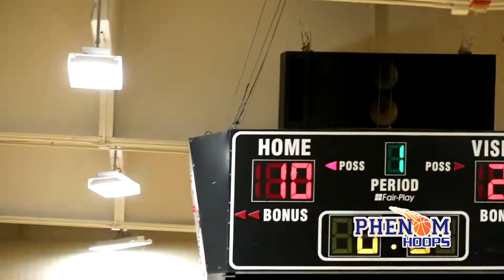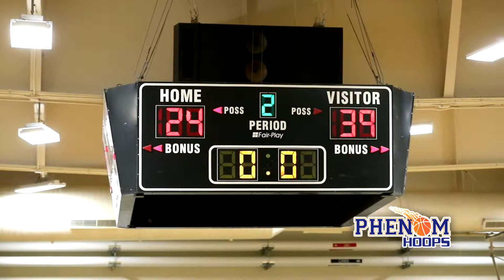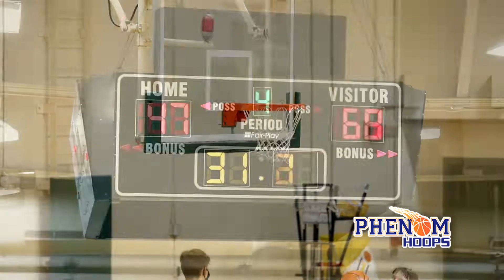HIGHLIGHTS: Eric Van Der Heijden x Silas Demary Jr COMBINE FOR 45 PTS vs Enloe in Conference Game!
Phenom Hoops was on deck for the Millbrook vs. Enloe battle. Louisville commit Eric Van Der Heijden led the charge with 25 points, while Silas Demary Jr. and Chris Daniels played extremely well.  2022 Dakota Gordon led the charge for Enloe.